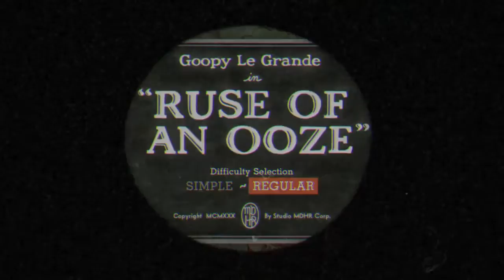Another Cuphead boss on PS4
Died like 20 times before final victory if you guys want me to show a all my cuphead deaths leave a comment below i am loving this hard but fair game reason why I'm not talking in the video just like last time is I'm on a business trip and I forgot my mic at home so these have no commentary whatsoever I'll probably make a special video when I get back from the trip where I actually share my opinions about this game